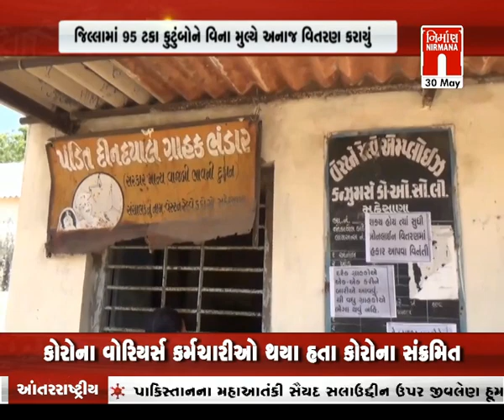આજના તાજા ગુજરાતી સમાચાર: 30-05-2020 |સમાચાર । coronavirus | Today News । Nirmana News